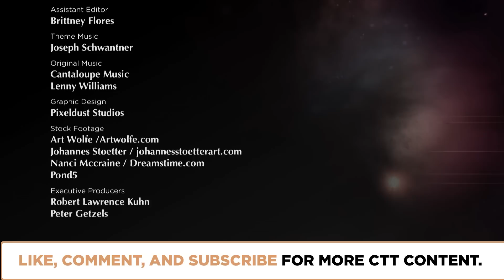How to Decipher Deception in Evolution? | Episode 2109 | Closer To Truth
Deception pervades all life, up and down the phylogenetic tree. Deceptions have a "purpose" - the well-being, often the survival, of the deceiver. But deceptions need not be done "on purpose". In the tool-kit of evolution, what is the workload of deception?

Featuring interviews with Robert Trivers, Jennifer Mather, Daniel Chamovitz, and Max Tegmark.